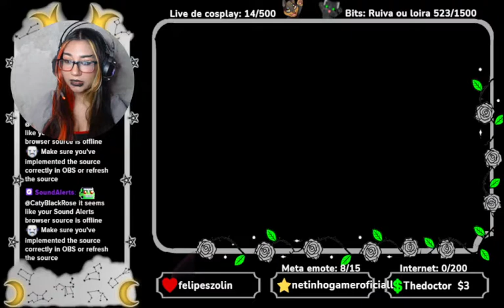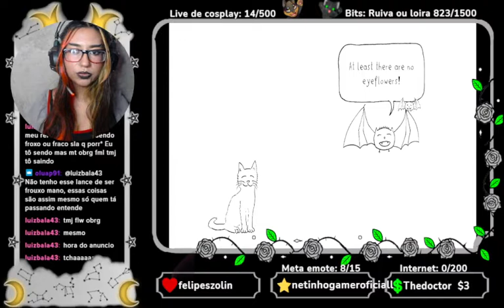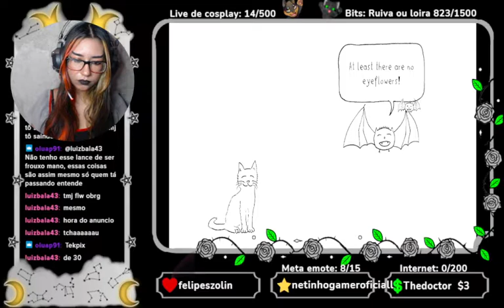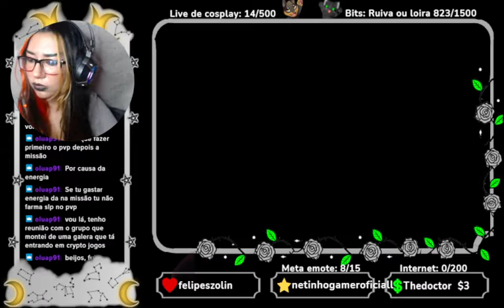Um pouco da live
OLOLÁ GATITOS E GATITAS DO MEU CORAÇÃO, TUDO BEM?

GOSTA DE LIVE DE JOGOS?
ME SIGA E ASSISTA NO FACEBOOK
(ou Caty BlackRose no site roxinho)

Banco: NuConta
Agência: 0001
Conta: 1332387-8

✨RECEBA NOTIFICAÇÕES DE VÍDEOS NOVOS NO CELULAR ✨

Wondershare Filmora

• Esse vídeo foi patrocinado por meu pai, minha mãe e minhas irmãs, me ajudando a comprar as coisas, pagar a internet e apoiando o canal.

💻 MEU SETUP:

♡ Computador ♡
➤ Processador AMD Ryzen 3 3200G, Cache 4MB, 3.6GHz (4GHz Max Turbo), AM4
➤ Placa Mãe: Asus B450M Prime Gaming 90MB10H0-C1BAY0 - DDR4
➤ Placa de Vídeo: Integrada
➤ Memória RAM (8GB): T-FORCE VULCAN PICHAU 8GB (1X8) DDR4 2666MHZ VERMELHA
➤ SSD: Kingston A400, 240GB, SATA, Leitura 500MB/s, Gravação 350MB/s - SA400S37/240G
➤ HD WD1600AAJS-00L7A 160GB
➤ HD WD5000AAKX-003CA 500GB
➤ Teclado Semi Mecânico Gamer Warrior Rainbow, ABNT2 - TC208
➤ Mouse Gamer Warrior 3200DPI 7 Botões Preto com LED - MO261
➤ HeadSet: Husky Gaming Storm 7.1
➤ Fone: de celular
➤ Microfone: lSF-666
➤ WebCam: Logitech C920 Pro Full HD 1080p
➤ Mousepad
➤ 2 Ring Light 26cm com tripé
➤ Mesa
➤ Suporte de Monitor
➤ Leds RGB
➤ Cadeira Giratória Escritório Akordar